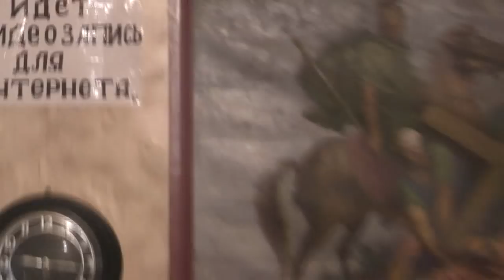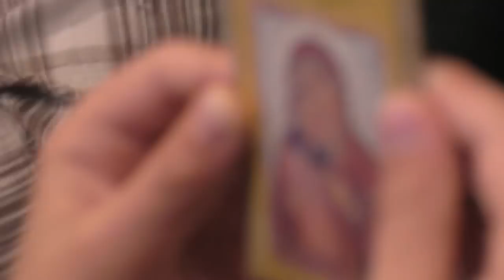Собрание от 16 сентября, 2018. Барнаул